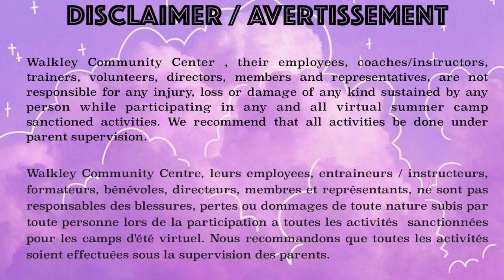Show & Tell (Doritos)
This video is about Show & Tell Doritos